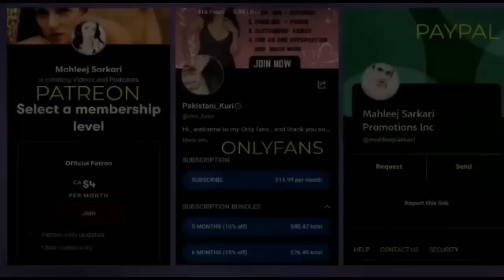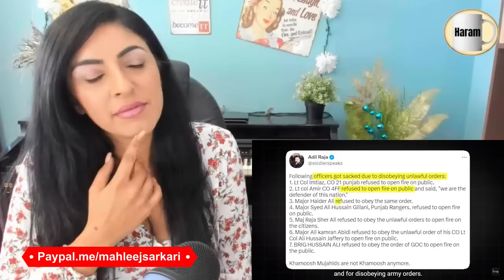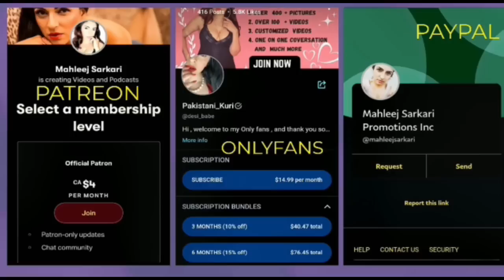Mahleej Sarkari || Reaction || @ShamSharmaShow || Pakistan big crisis